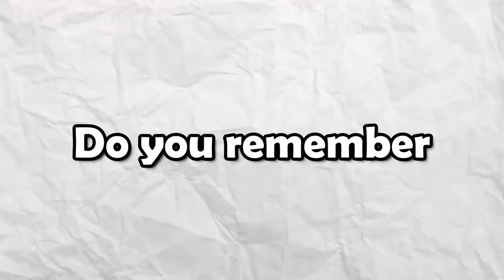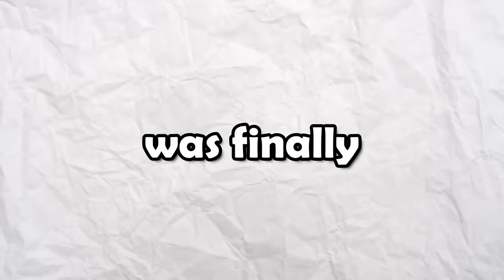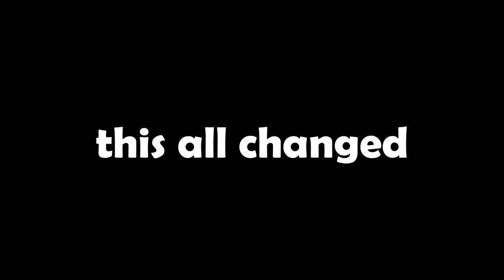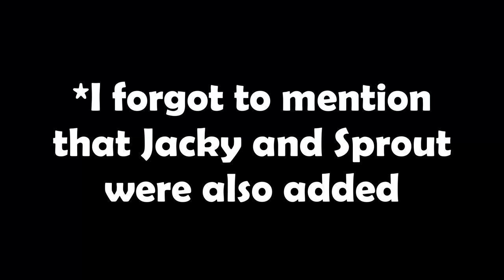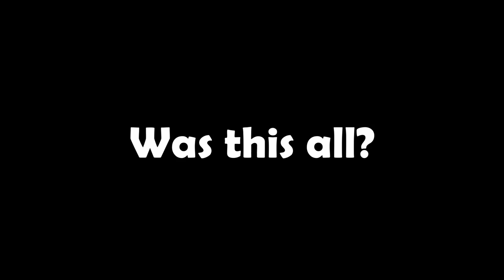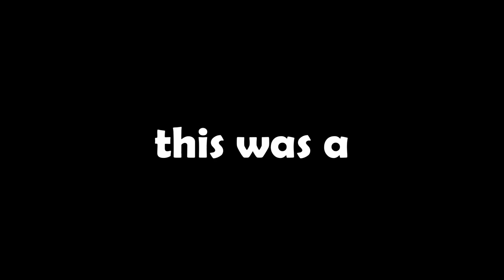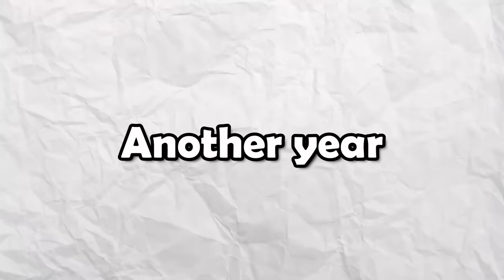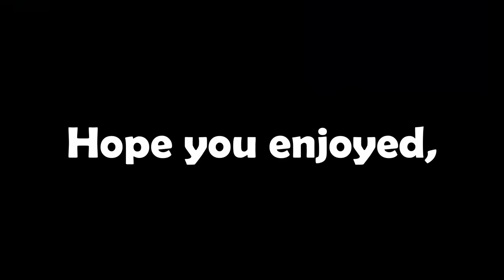The Entire HISTORY of Brawl Stars - From Beta To Now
This is an epic documentary style video where I show the entire history of Brawl Stars. from beta, to July/August 2023.

Comment 'good history' if you made it this far down lol